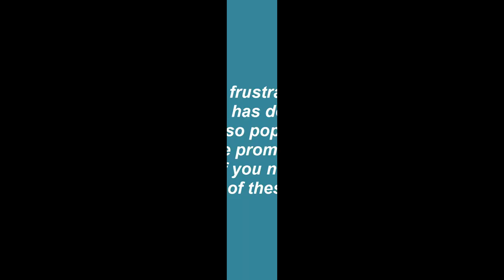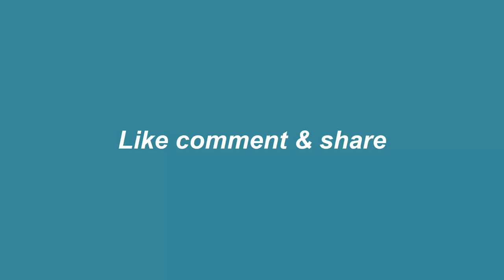How to get rid of acne scars naturally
10 Bollywood Celebrities And Their Shocking First Salaries

How To Get Rid Of Acne Scars Get-Rid-Of-Acne.info ...In this video I'm going to share with you how to get rid of acne scars once and for all without spending a bunch of money on expensive scar creams.
Watch acne marks removal home remedies
 I want to give you my secret tips that can actually help you reduce scarring using stuff you already have at your home. First of all, lets try to prevent the scars from showing up. You probably know about this about it but this is the really first step: you should never pop pimples or zits. I know it can be very tempting but the truth is, popping the pimples results in tiny crack on your face which eventually appears as scars on your skin. Now I 'm going to reveal the secret ways to help you get rid of your acne scars

This year I will make a lot of skin care videos Yay!
*How to remove acne scars - DONE! "This video you are watching right now"
*How to remove blackhead
*How to get rid of pimples
*How to get rid of tiny bumps
*How to reduce dark-circles
*How to slimdown chubby face
*Bye Bye Puffy Eyes
*Best food for beautiful skin
*How to lighten skin naturally
*How to always look ur best
*Head to Toe grooming
*How to make Menstruation Easy
Any more suggestion leave in the comments
With this all natural acne cure, you will finally see your skin clear up, your pimples go away and your scars disappear
So after editing this video I really made it seem like this mask is absolute loool but what may work for some peoples' skin, may not work for others. But yea this mask is super easy to make and you can find everything you need in your house it's a super natural recipe :D Anyways let me know if you guys do try this DIY mask for removing acne scars.
how to get rid of acne scars naturally and fast
how to get rid of acne scars naturally at home
how to get rid of acne scars naturally and fast for men
how to get rid of acne scars naturally overnight
how to get rid of acne scars naturally youtube
how to get rid of acne scars naturally for sensitive skin
how to get rid of acne scars naturally in one day
how to get rid of acne marks naturally
how to get rid of acne scars quickly

how to get rid of acne scars overnight
how to get rid of acne scars fast
how to get rid of acne scars home remedies
how to get rid of acne scars on back
how to get rid of acne scars diy
how to get rid of acne scars for men
how to get rid of acne scars and dark spots

how to get rid of acne fast
how to get rid of acne in 1 hour
how to get rid of acne marks
how to get rid of acne on your back